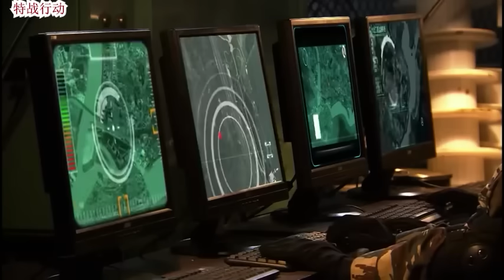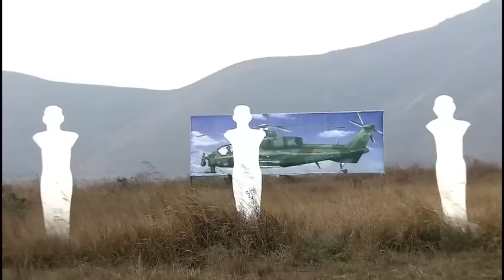2024年特種兵電影，特種兵王身手絕妙，偽裝成傷員三招俘虜首長 🧨 功夫 | Kung Fu | 中国电视剧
WSTZBZLRCQWX

特战行动 我是特种兵之利刃出鞘 中国电视剧 特種兵 抗戰 功夫 武侠 武术 玄幻 中国电视剧2024 Chinese Television Dramas